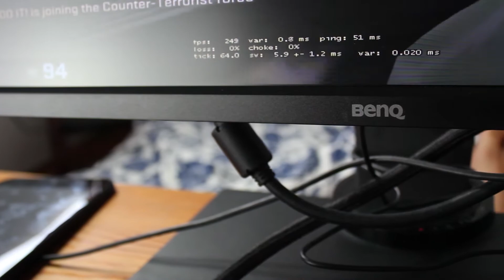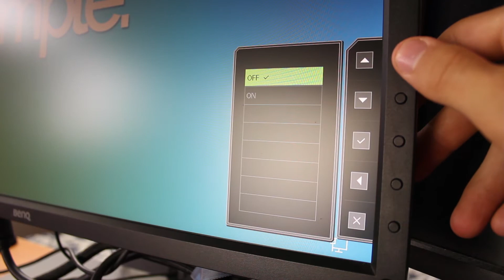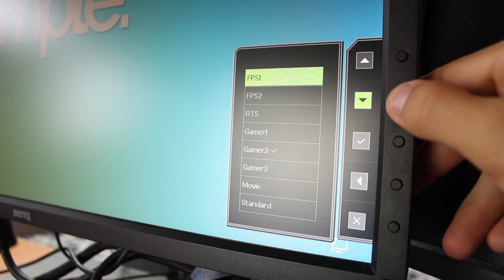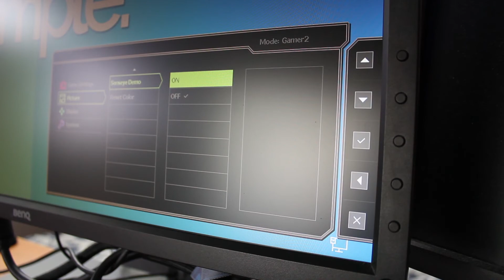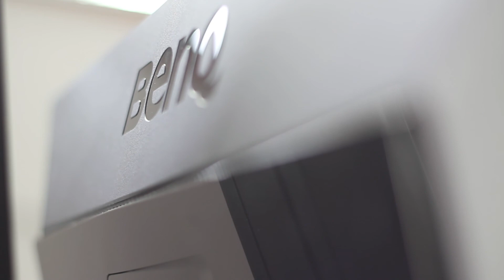BenQ XL2430T - Test in ocena monitorja za profesionalne gamerje